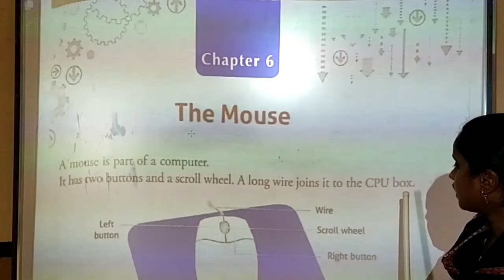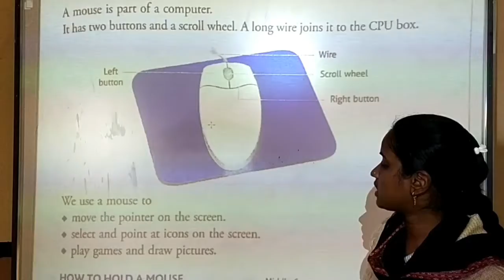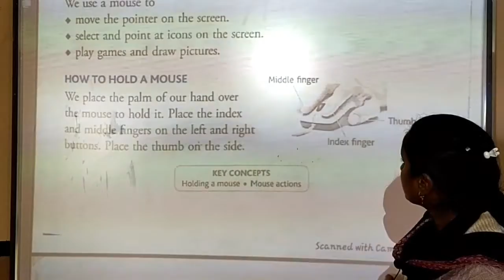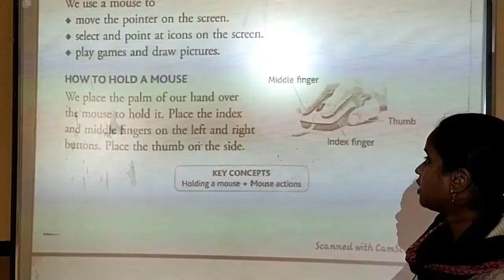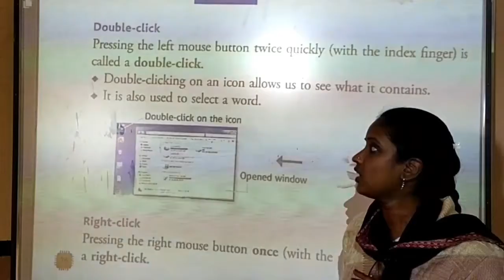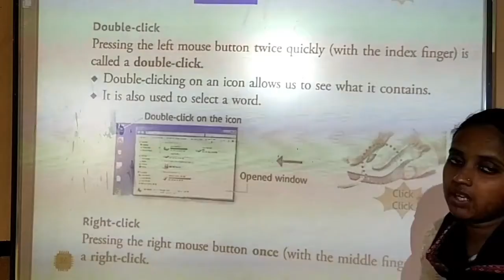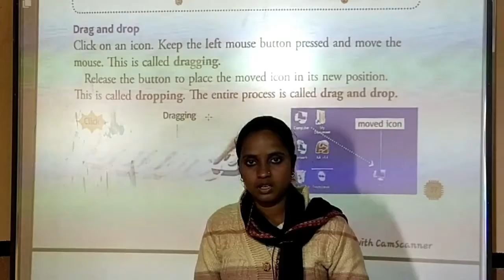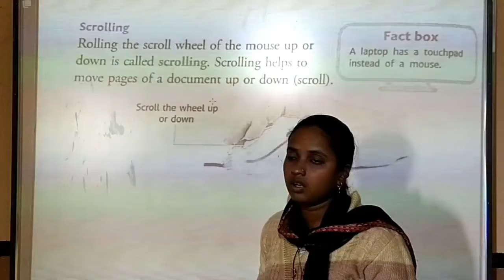Class-2 Computer ch-6 The Mouse